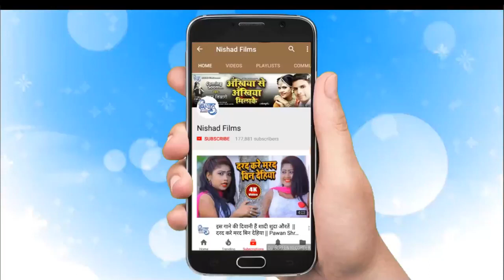काँवर का ये गाना आपको रूला देगा || बानी गरीब || Bani Gareeb || Bablu Sanwariya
Album :- Bani Gareeb
Singer:- Bablu Sanwariya

आ गया Bablu Sanwariya का धमाकेदार काँवर भजन || Nache Parwati Sangh Bhola || New Bhojpuri Bolbam Song

Nishad Films